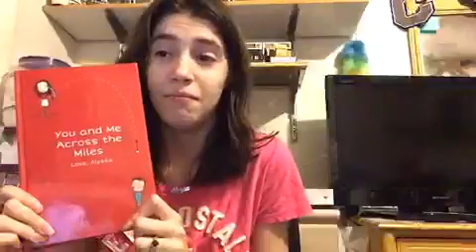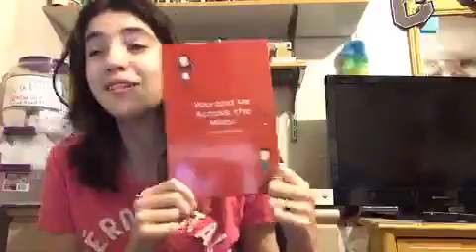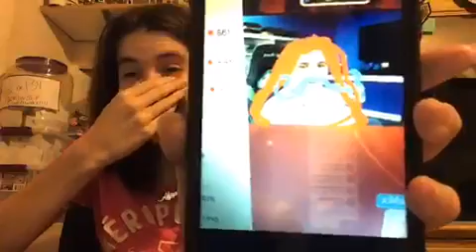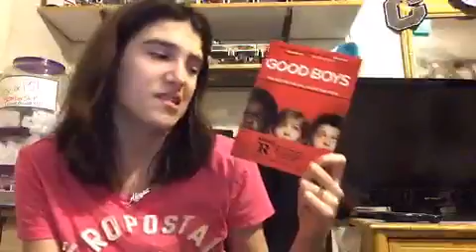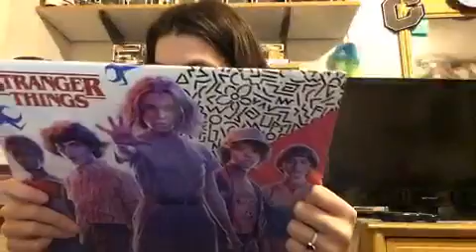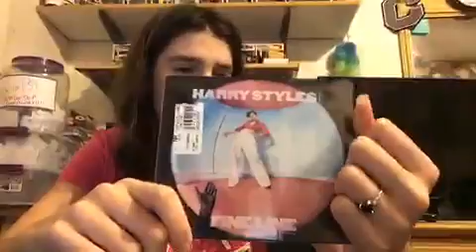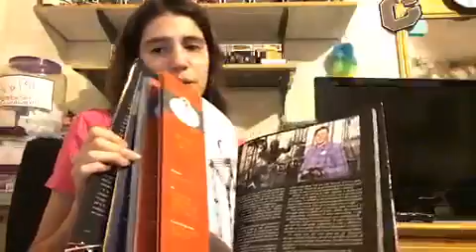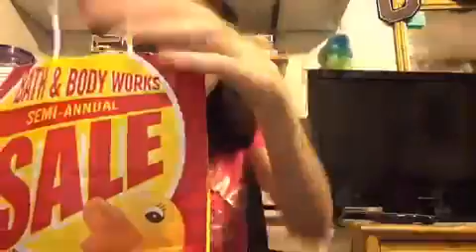Talk Show 2019 Last one of the Decade 12/310/19